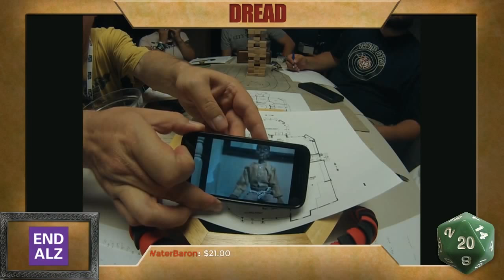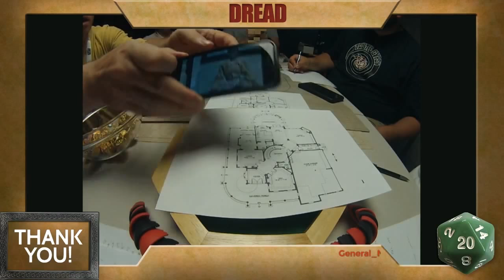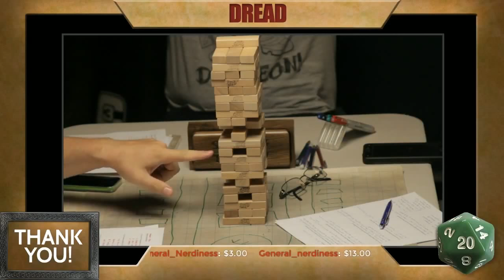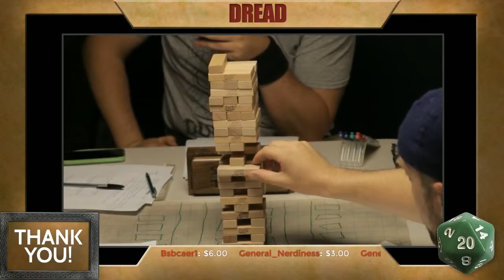Dread, Part 2 - Haunt at Bella Rouge - One-off RPG Actual Play from 24Hour Marathon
This Ghost Hunters crew may kill one of their own before they even find a ghost...

Wanna see Saving Throw at Gen Con? Go to our panel!

Players:
Host - Mason McDaniel - @GM_Mace

Harlan Fisk - The Producer - Tom Lommel - @TomLommel / @DungeonBastard

Dayl Samsonite - The Talent - Traycee King - @trayceeking

Aaron Swenson - Sound Recordist - Tyler Rhoades - @BoringOldTyler

Butch McGillicuddy - Production Assistant - Nick Levy

Directing/Editing
Dom Zook